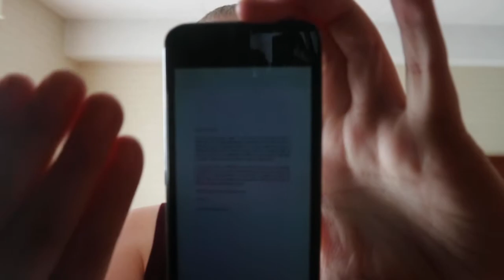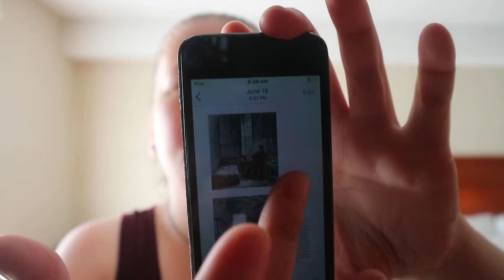Life in the Victorian Asylum